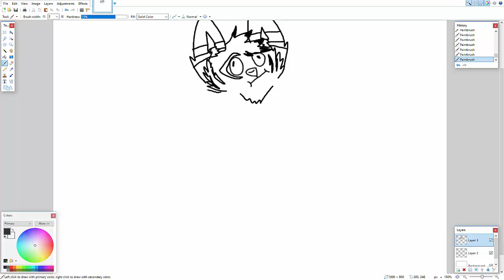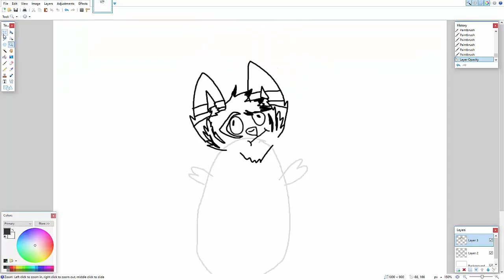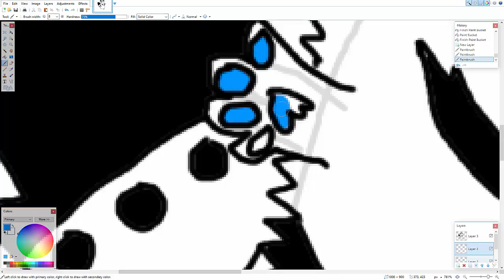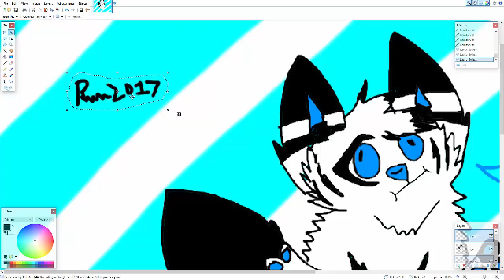THE GREAT FLOOF WAR (Watch 'till end)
floof